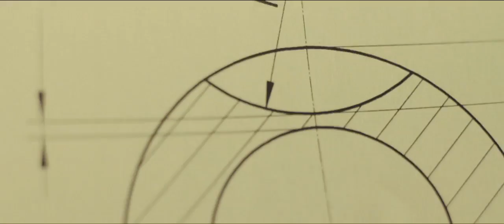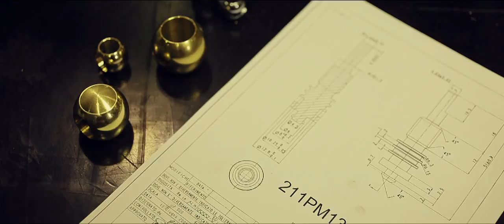BIVAL - Production of brass ball valve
BIVAL produces ball bearings and metal parts, brass and special alloys, plumbing fittings and valves.
The fields of application of the brass balls are varied, including pneumatics, hydraulics and automotive.